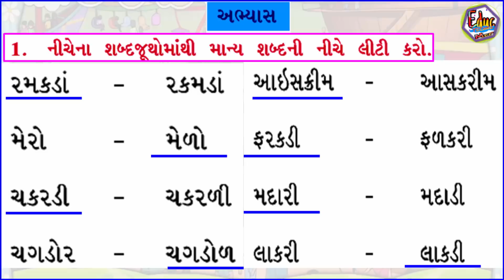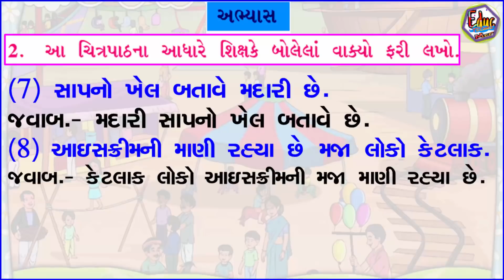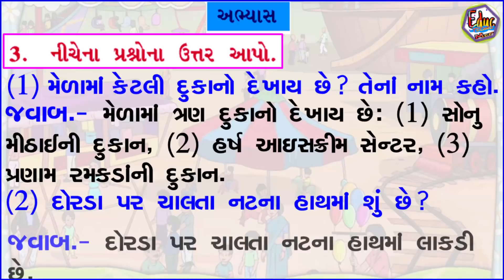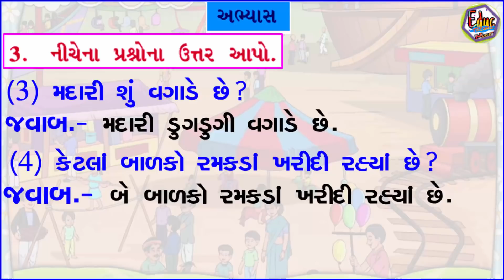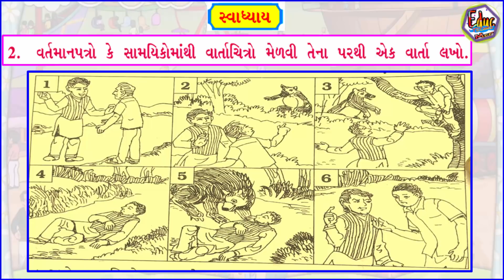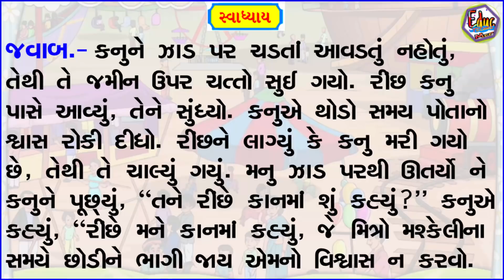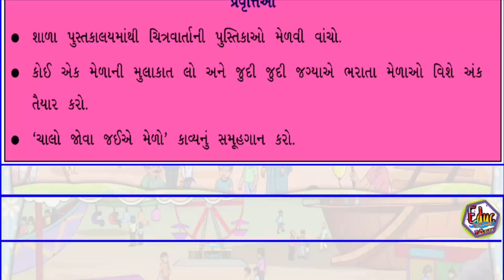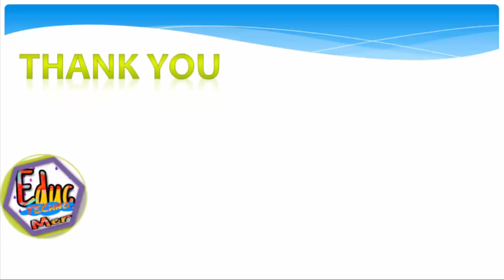STD-7 | Gujarati | CH-1 | મેળામાં, સ્વાધ્યાય । Mela ma | School Education | Educ Techno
STD-7 | Gujarati | CH-1 | મેળામાં, સ્વાધ્યાય । Mela ma | School Education | GUJARATI | Educ Techno | sem 1 | Educ Techno

STD-7 | Gujarati | CH-1 | મેળામાં સ્વાધ્યાય વિડીયો ફોન્ટ સાથે...
Std-7 gujarati CH-1 ,Mela ma ,સ્વાધ્યાય Education videos.